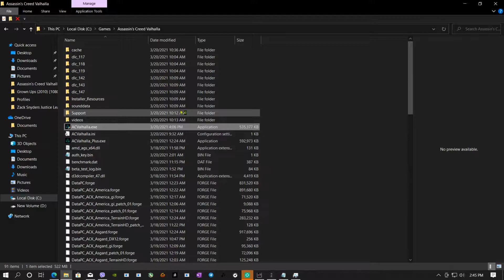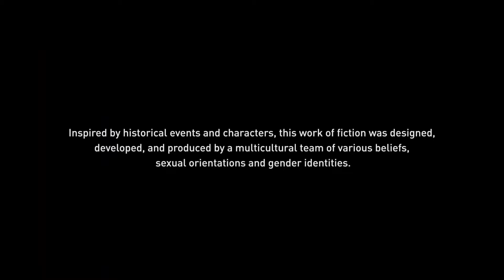Assassins Creed Valhalla gameplay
VALHALLA ..
Raid your enemies, grow your settlement, and build your political power..